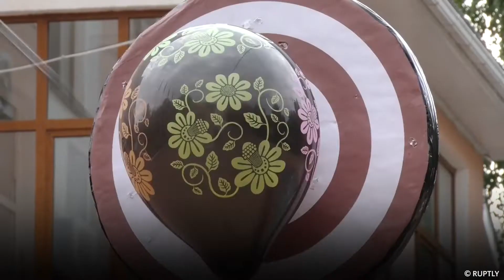НЕРЕАЛЬНЫЕ ТРЮКИ ЭКВИЛИБРИСТКИ ДИАНЫ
Тринадцатилетняя эквилибристка Диана Бутан установила необычный рекорд. Она вслепую стреляет из лука ногами. Это фантастика! Как тебе такое, Леголас?